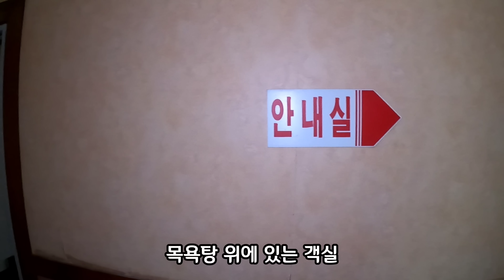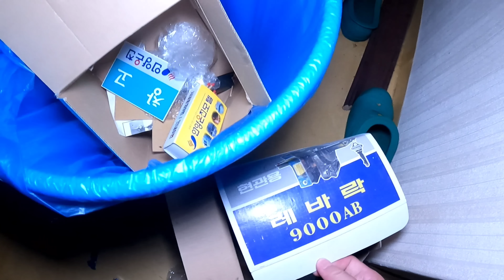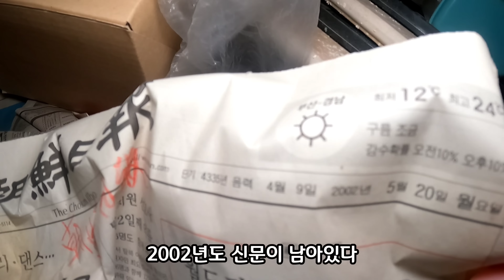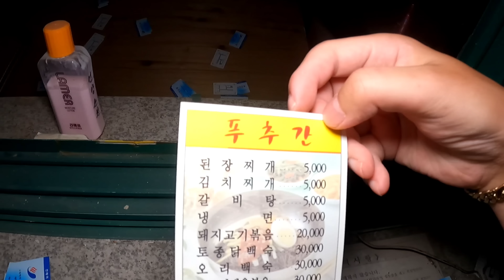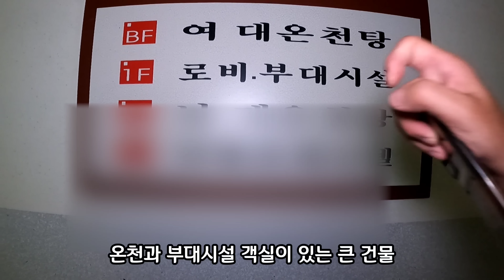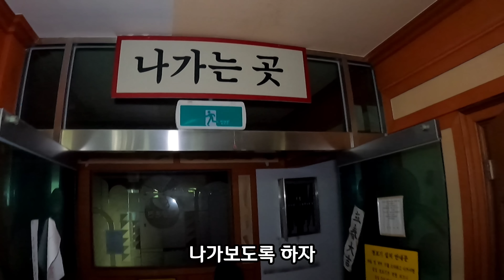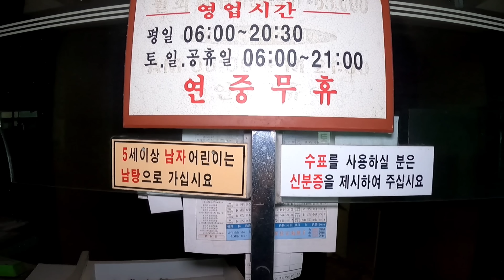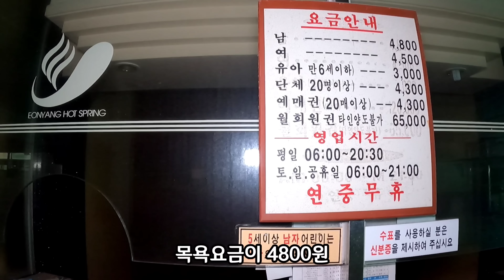[폐건물탐험] 엄청난 규모의 폐온천